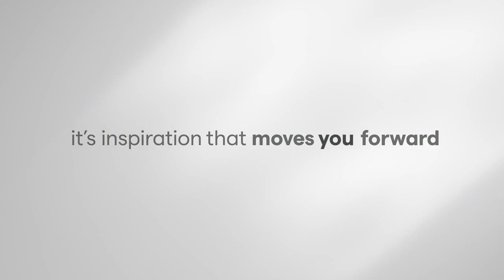Introducing Fitbit Versa 3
Meet Versa 3 — the smartwatch with everything you need to just go. Leave your phone at home and track your pace & distance with built-in GPS. Stay motivated with Active Zone Minutes, 20+ exercise modes and music experiences. Plus, use Google Assistant or Amazon Alexa Built-in, take Bluetooth calls, get text and calendar alerts, access apps and more — all from your wrist.*